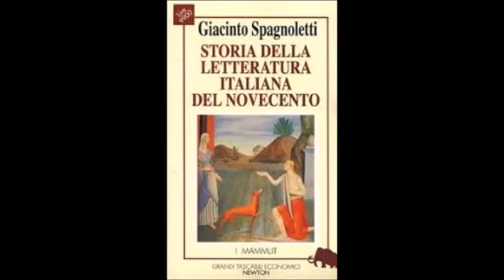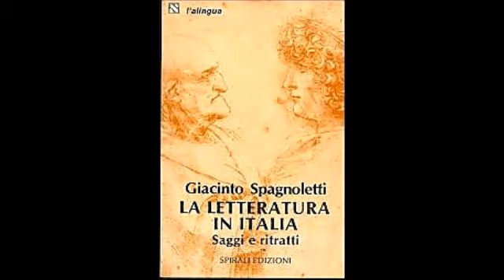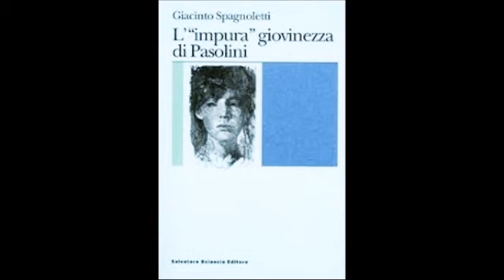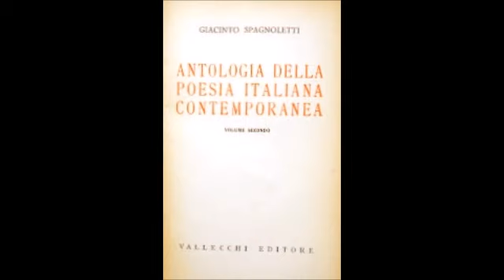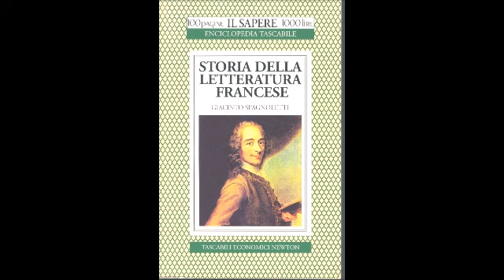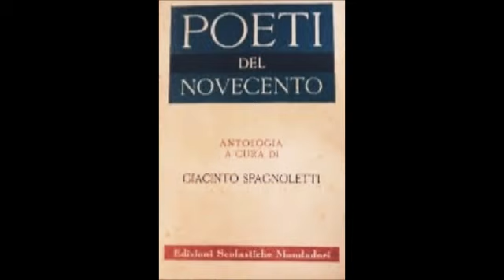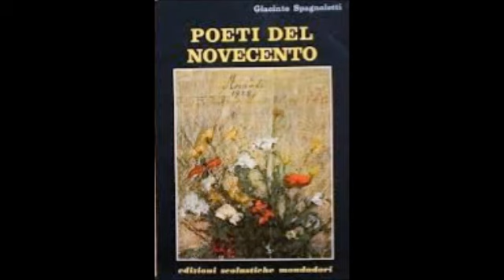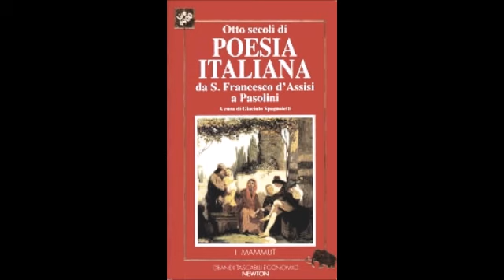Giacinto Spagnoletti - Un poeta dentro la critica letteraria sulle sponde della Magna Grecia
di Pierfranco Bruni